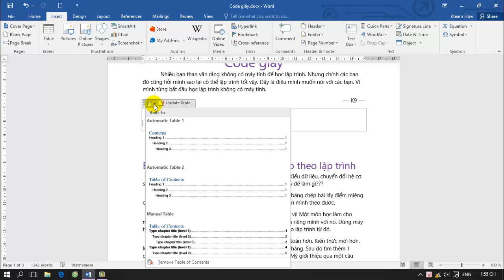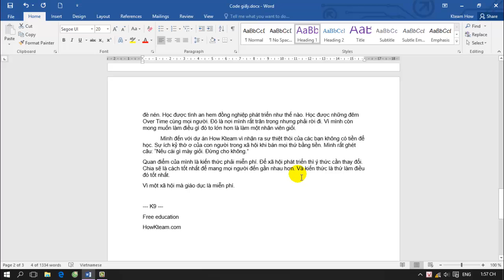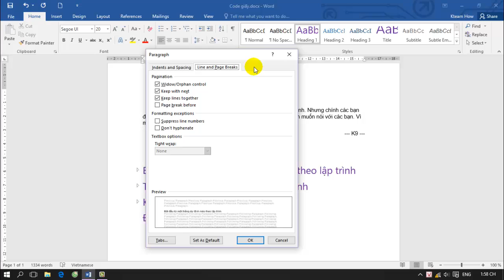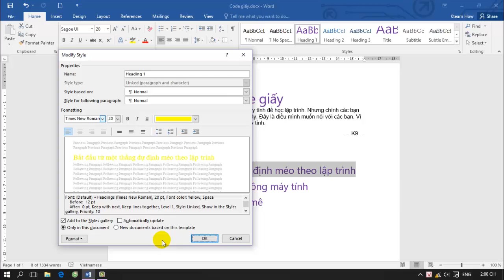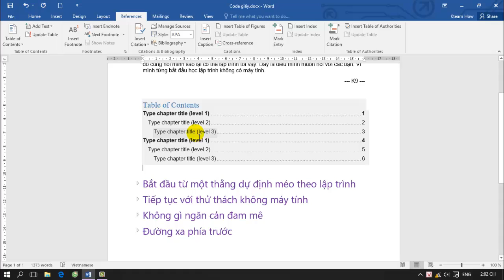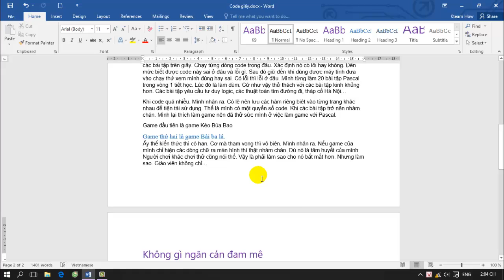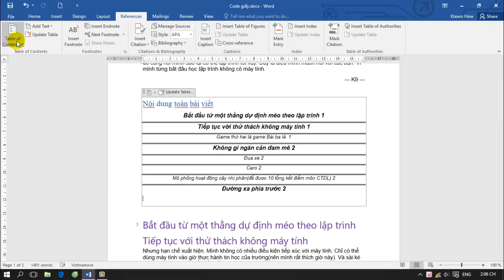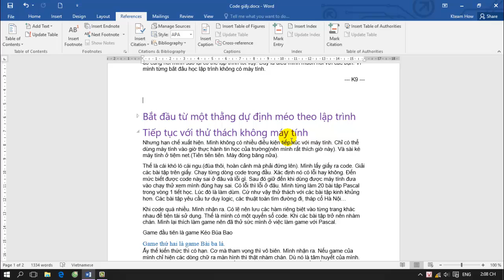[Bài 33][MS Word][HowKteam] - Mục lục